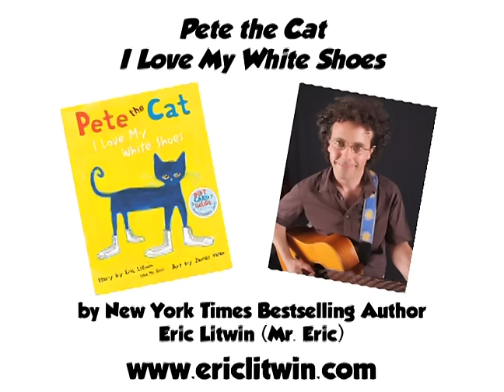The Wheels on the Bus - Pete the Cat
Pete the Cat is driving the bus in this classic children's song performed by Eric Litwin (Mr. Eric), the author of Pete the Cat I Love My White Shoes and Mr. Micheal of The Learning Groove.